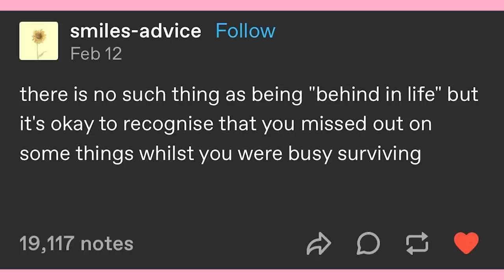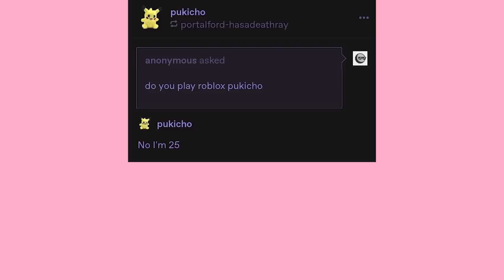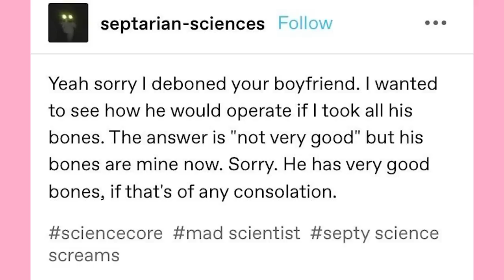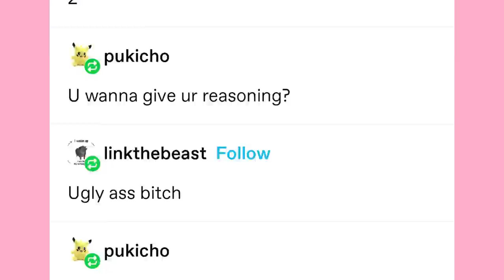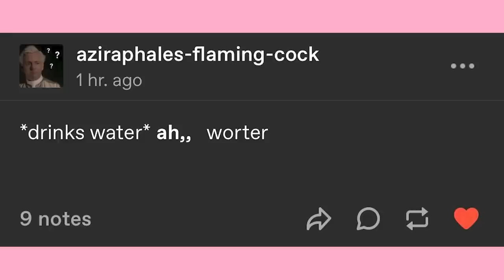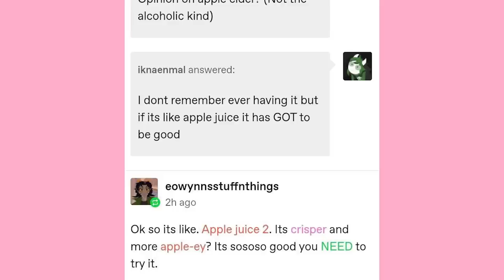The Stinky Meal | Late Night Tumblr Posts